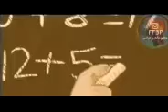المثقف الذي لا يترجم فكره إلى فعل لا يستحق لقب المثقف